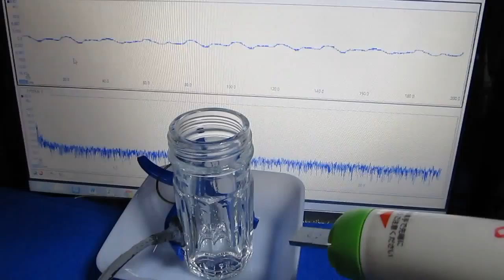超音波‹表面弾性波›実験 Supersonic wave experiment